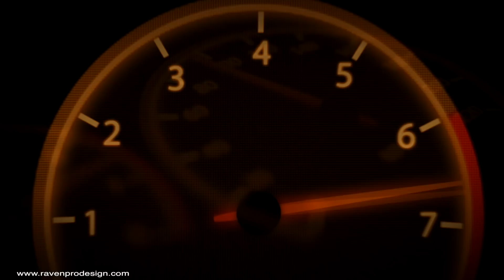Tesla semi Truck (how it will effect the industry)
Tesla semi-truck is sure to change the trucking industry dramatically. The trucking industry has seen major changes since it began. Learn how his game-changing technologies will have an effect on the trucking industry.

Watch the entire video to learn more.

This is the way I think The new Tesla Semi will effect the trucking industry.